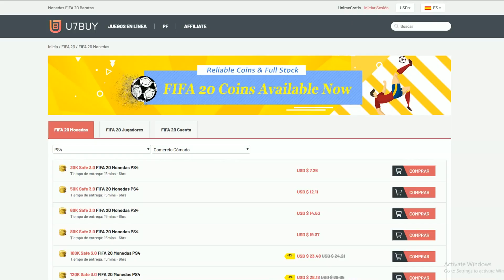Mi Reacción al Sevilla 3 Inter 2 *Fue Handicap?* - Y Lo Que Estoy Haciendo En FIFA 21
Videos Anteriores